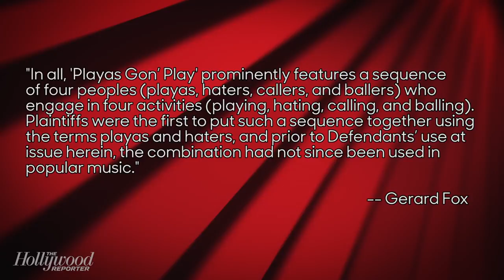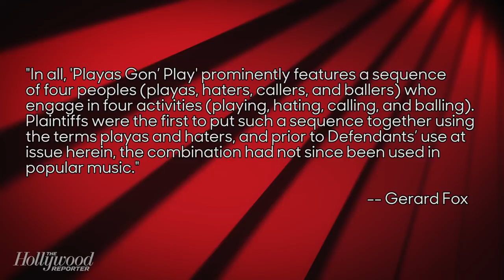Taylor Swift Sued Over "Shake It Off" Lyrics | THR News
It's no secret players are gonna play and haters are gonna hate — but are lyrics about said playing and hating copyrightable? A California federal judge has been asked to consider just that.